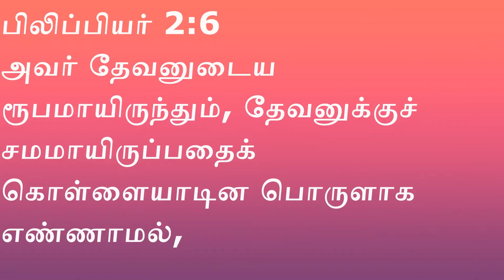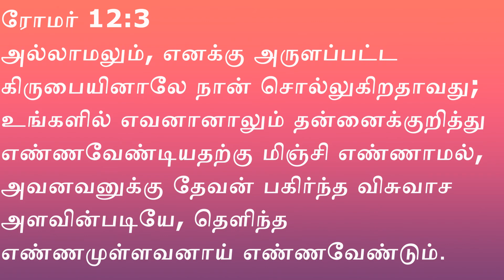TEN MINUTES BIBLE STUDY (எபேசியர்: 4 வசனம் 2,3 PART 1)| 18 MAR 2020|Pas.FREDERICK GUNASEELAN